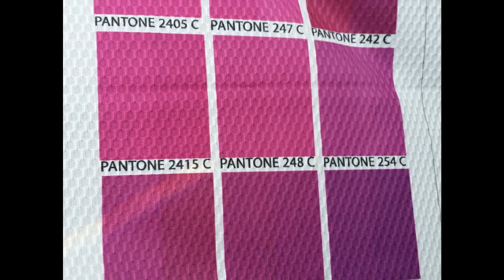A TuTu Creation Channel Examples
Here are examples of what type of tutorials I will be doing on my channel